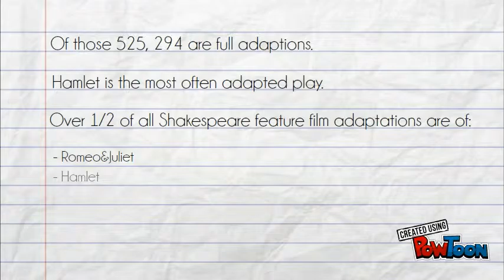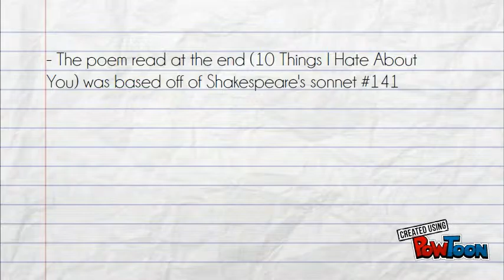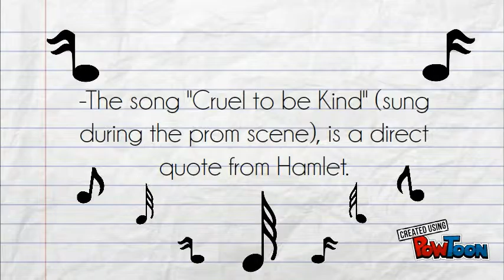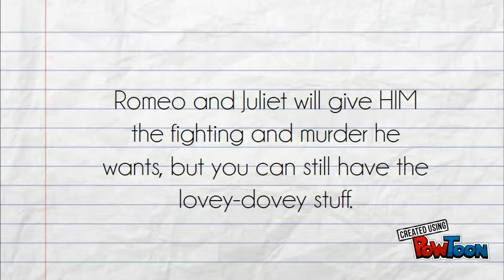Shakespeare in Film